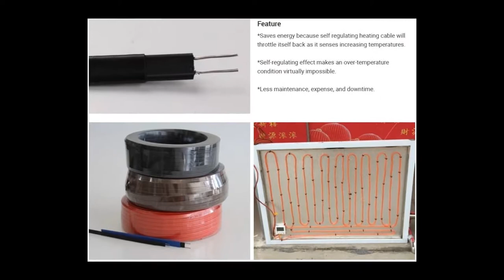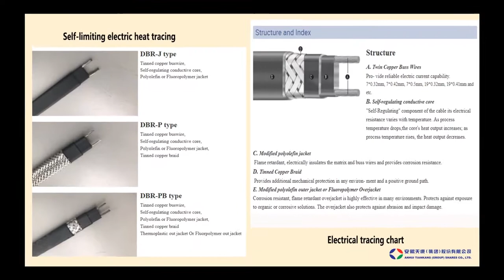Self limiting Protection Heating Cable Water Pipe heat trace Cable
Saves energy because self regulating heating cable will throttle itself back as it senses increasing

temperatures.Self-regulating effect makes an over-temperature condition virtually impossible.Less maintenance,expense, and downtime.More details